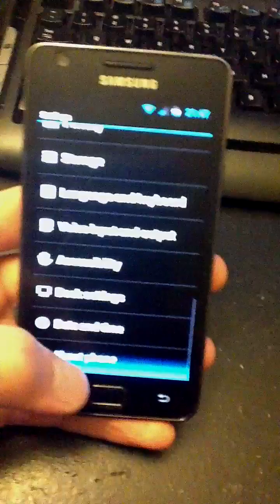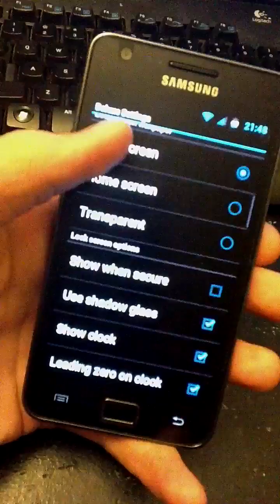BpearROM ICB v 0.1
IceCreamBread rom v.1 for galaxy s II